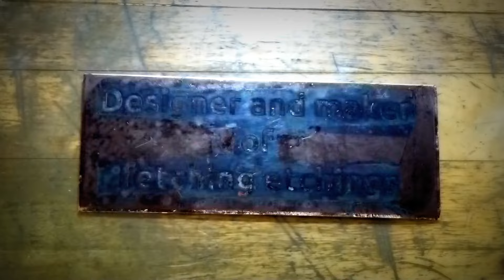Designer and Maker of Fetching Etchings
Once the copper plate is removed from the acid bath, I clean all the resist off the plate and the text is revealed